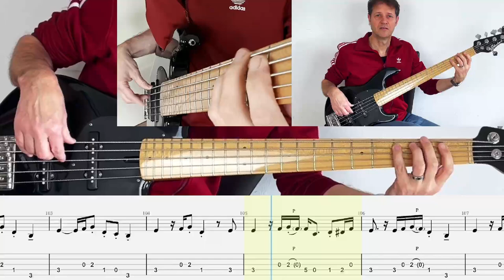(YOU'RE MY) HEAVEN - Easy Pieces - Stenback Bass - transcription & tabs - Anthony Jackson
AJ Transcription 030

'(You're My) Heaven' is a song written by Renée Geyer, Hawk Wolinski & Neil Larsen, performed by Easy Pieces (Anthony Jackson: bass; Hamish Stuart: vocals & guitar; Renee Geyer: vocals; Steve Ferrone: drums) with Neil Larsen (keys) & Hawk Wolinski (Keys-, Percussion- Programming). Produced By Hawk Wolinski & E.T. Thorngren. Remixed by Bill Botrell.
Again, a brilliant bass part by the incomparable Anthony Jackson.
From the 1988 album 'Easy Pieces'.

00:25 Chorus 1
00:52 Verse 2
01:10 Chorus 2
01:29 Bridge
01:48 Verse 3
02:06 Chorus 3
02:24 Ending Chorus loop
03:19 instrumental Chorus loop

GEAR:
Bassguitar: Stenback five, standard tuning, 50/50 pups, tone 50%

Strings: Dunlop Super Brights Nickel, 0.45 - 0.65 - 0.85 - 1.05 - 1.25

Soundcard: Apollo Twin Duo w/ UAD Teletronic LA 2A, NEVE Channel Strip plug-ins.